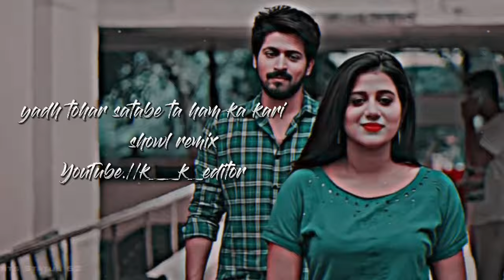Lofi_#Video____याद_तोहार_सतावे____#Pawan_Singh_भोजपुरी_का_सबसे_दर्द_भरा_वीडियो_showl_remix#song